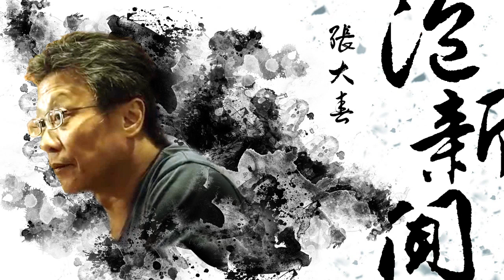'20.03.18【張大春泡新聞】袁永興談「與流行病相關之歌曲」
主持人：張大春
來賓： 資深樂評人、資深廣播主持人 袁永興
主題：娛樂轟趴 — 與流行病相關之歌曲

九八新聞台@大台北地區 FM98.1